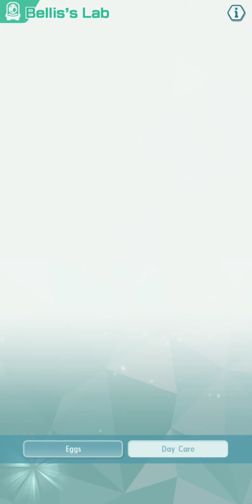[Pokemon Masters EX] Dazzling Dizzying Battle Stage Story Event #1: Lisia's Request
Unable to finish the event due to not enough points and time to farm the event... wish there is auto farm... oh well... only side story is not completed.